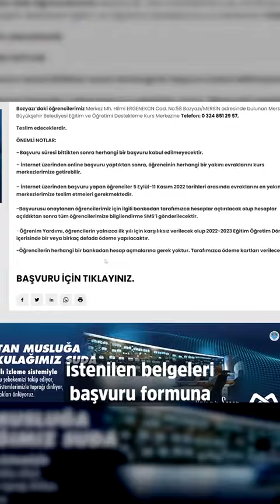Büyükşehir Belediyesi burs parası nasıl alınır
Mersin Büyükşehir Belediyesi burs parası nasıl alınır 2022